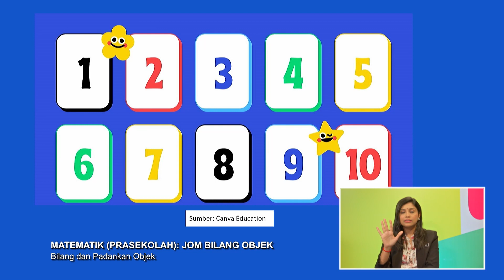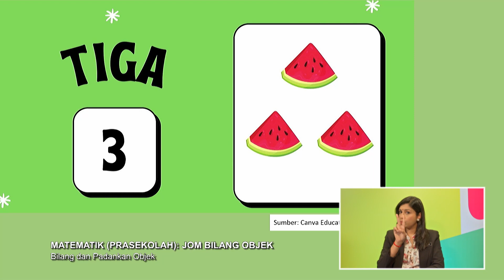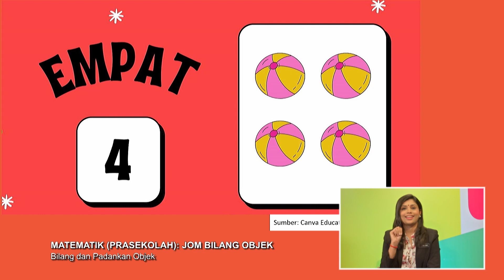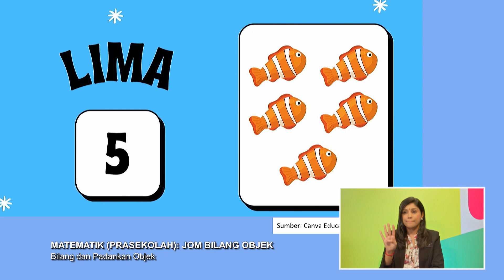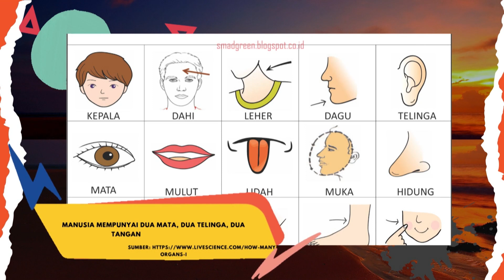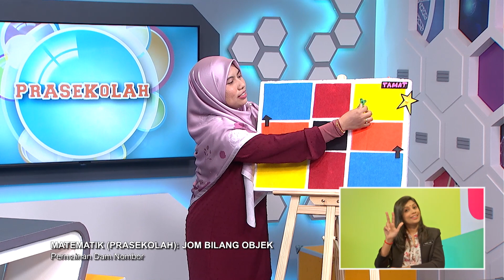DidikTV Prasekolah 2022 Ep 53 Matematik Awal Jom Bilang Objek